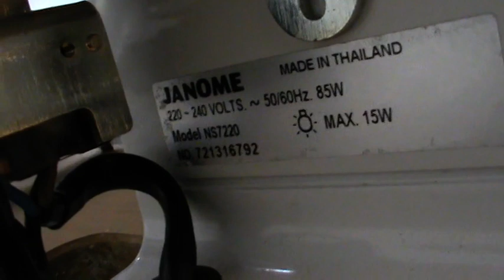JANOME NS 7220 CARA MEMASANG BENANG, MENJAHIT, NECHI, MENGITIK